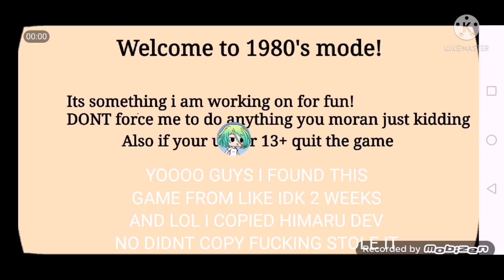that one time Where i COPIED @himaru dev~ lol